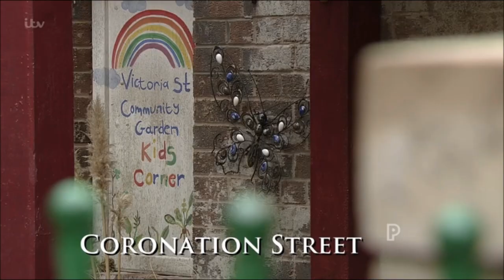Harvey arrives on the street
I absolutely love Will Mellor, I have done for years so when I heard he was going to be on Corrie I was absolutely excited to the point I hit up Twitter and he actually tweeted me back.

More videos son the way soon